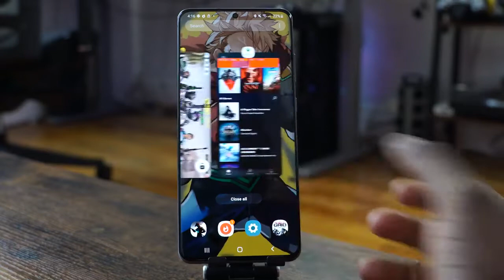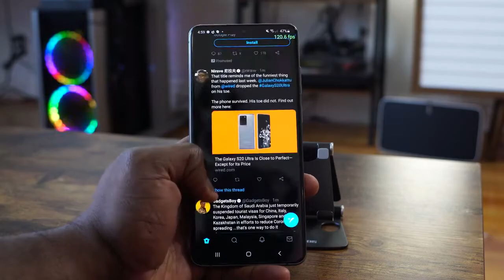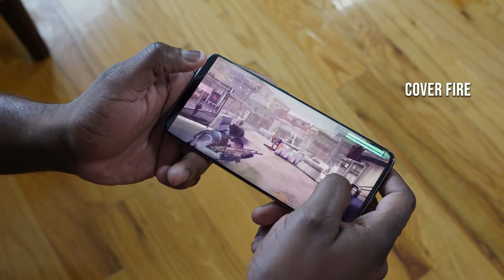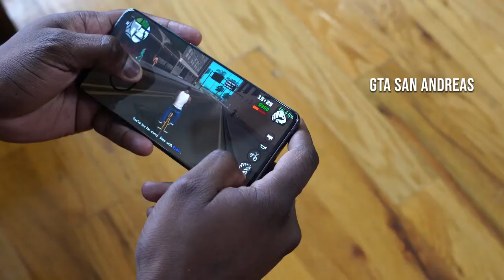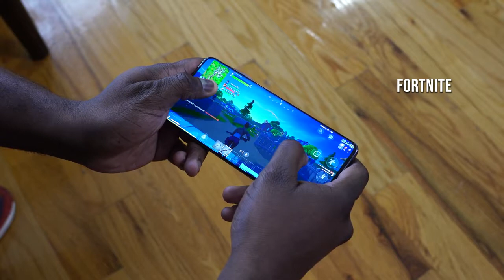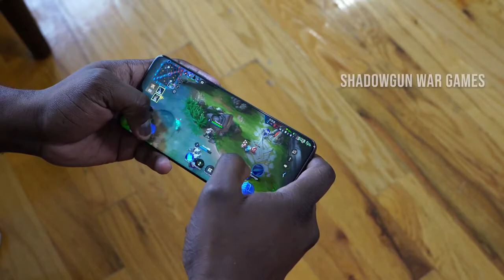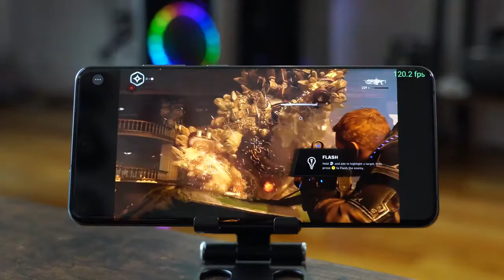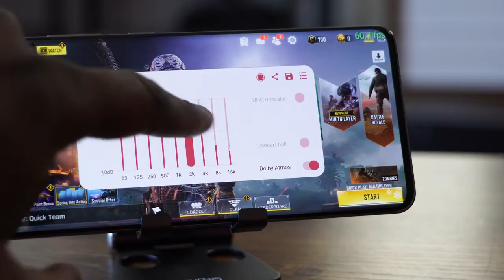Samsung s20 ultra gaming review